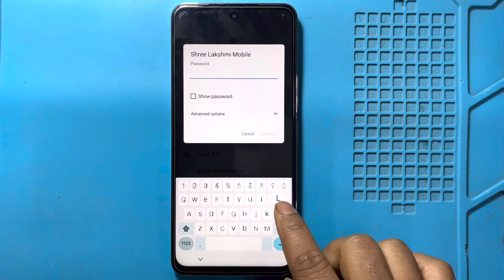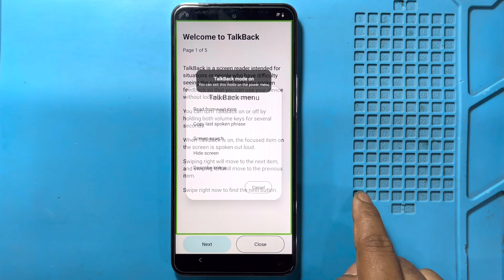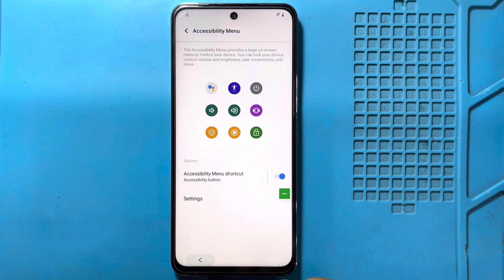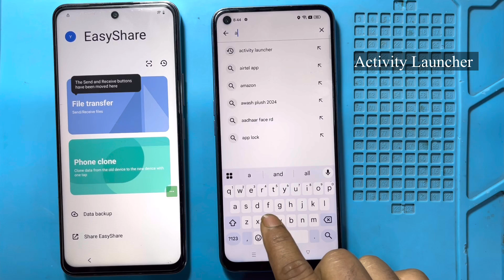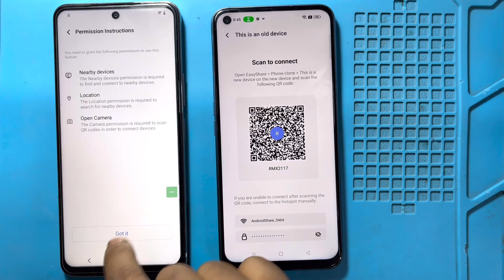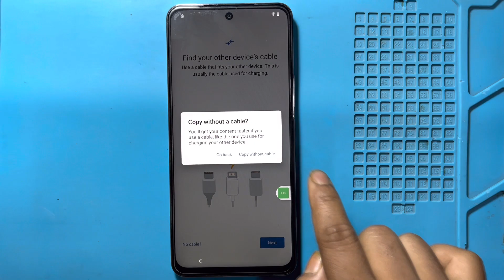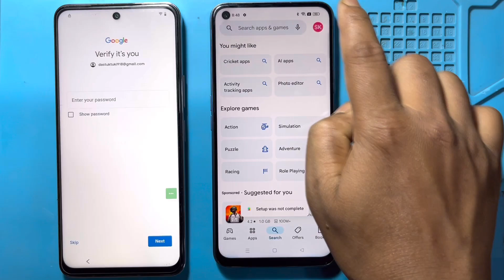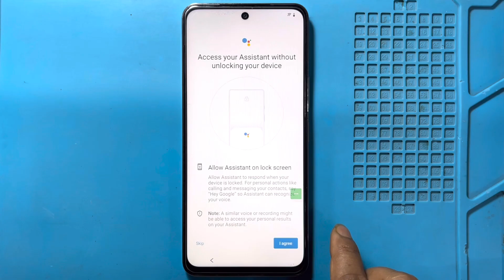Vivo Y200 5G Frp Bypass Android 14 | Without Pc | Google Account Lock Unlock - New Security 2025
letest updated vivo y200 5g easy trick

in this video we are bypassing vivo y200 5g frp lock